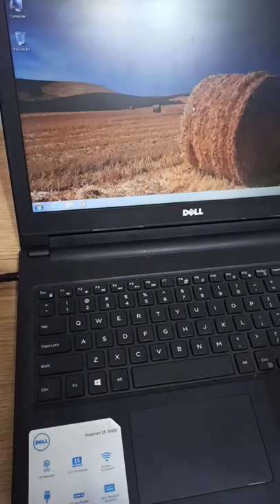How to press "4" with banana 🍌